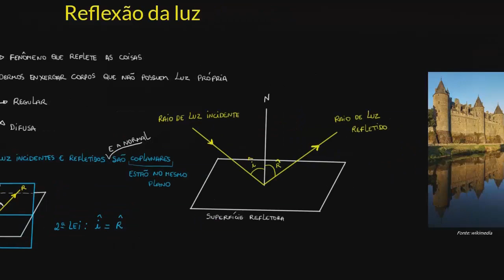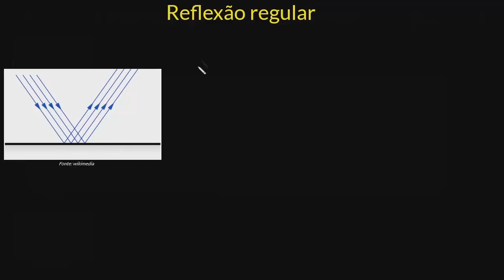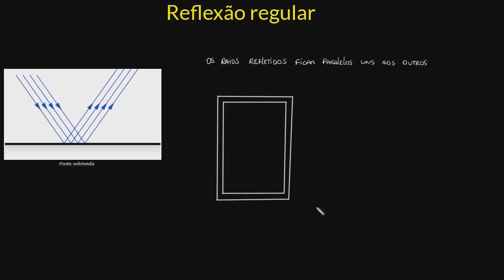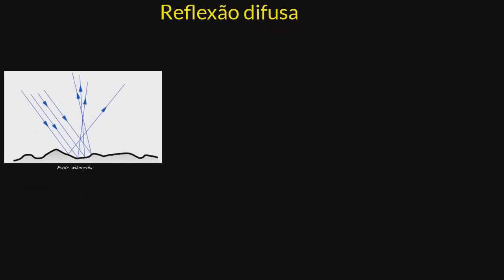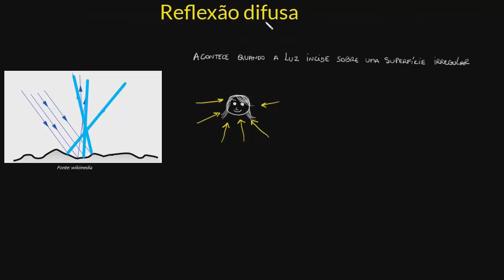Reflexão da luz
Nesta videoaula abordamos os processos de reflexão da luz, regular e difusa.